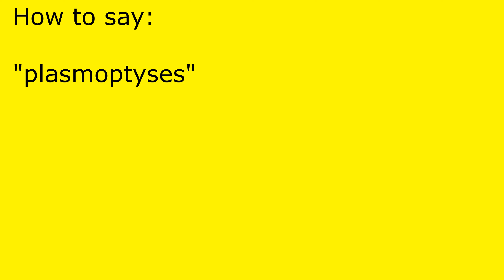How to pronounce plasmoptyses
plasmoptyses pronunciation.